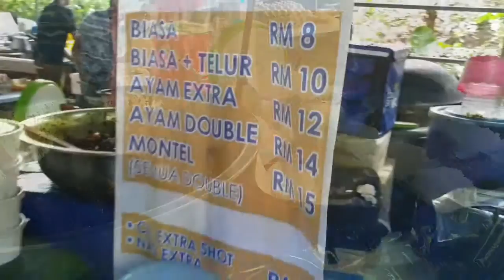Honest Food Review | The Viral Nasi 3 Budak Gemok | Wangsa Maju